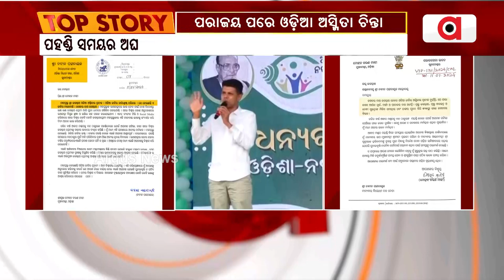ପରାଜୟ ପରେ ଓଡ଼ିଆ ଅସ୍ମିତା ଚିନ୍ତା || Odia signature || NaveenPatnaik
ପରାଜୟ ପରେ ଓଡ଼ିଆ ଅସ୍ମିତା ଚିନ୍ତା । ପହଣ୍ଡି ସମୟର ଅଘଟଣକୁ ନେଇ ନବୀନଙ୍କ ଓଡ଼ିଆ ଚିଠିରେ ଓଡିଆ ଦସ୍ତଖତ ।